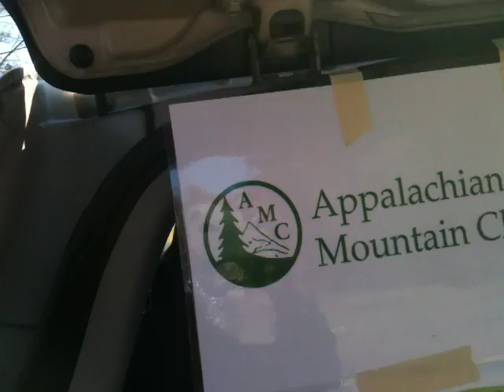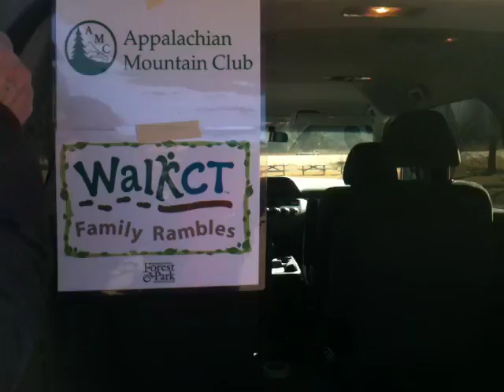Connecticut Scenery - THE TIRED HIKER - Yalecheerleder Coming to a trail NEAR YOU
what can I say b beautiful day in Connecticut to hike with a group that I just met
Janet my friend is the Head of the Hikes as she leads many hikes throughout Connecticut - listen to what I have to say as i bring you the beginning of what was a 3 hour Journey made it to the Falls which were in FULL FLOW that is NEXT!!!